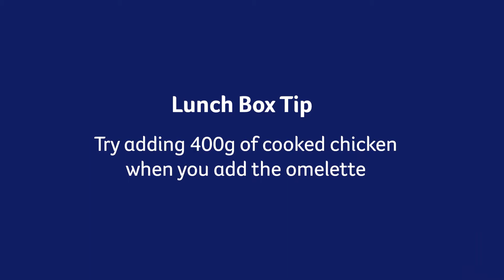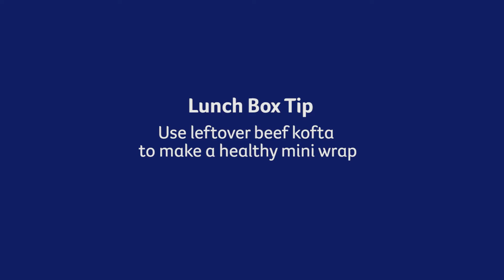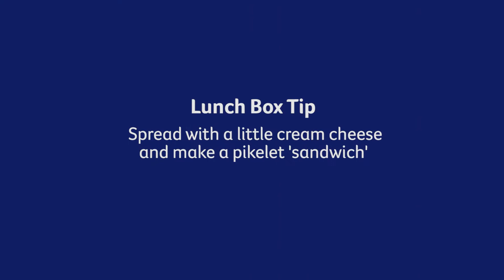5 Easy Breakfast and Lunch Recipes | Healthy Lunch Box